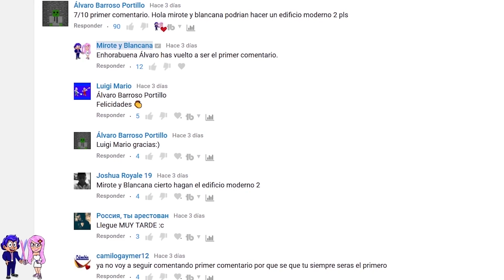¿QUIÉN ES EL MISTERIOSO ASESINO?🔪MURDER MYSTERY 2 ROBLOX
¿Quién es el misterioso asesino? ¿Eres el asesino, el sheriff o el inocente? Jugamos Murder Mystery 2, mapas de terror, chidos y divertidos. ROBLOX DE MIROTE Y BLANCANA.
►¡¡LA COCINA DE MIROTE Y BLANCANA!!!